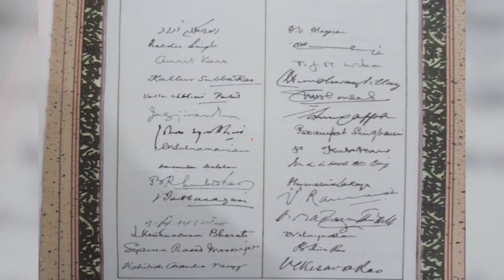MP NEWS | मप्र को कब और कैसे मिली संविधान की ओरिजि​नल कॉपी?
ग्वालियर के महाराज बाड़ा के केंद्रीय पुस्तकालय में आज भी भारतीय संविधान की एक मूल दुर्लभ प्रति सुरक्षित रखी हुई है। इसे हर साल संविधान दिवस और गणतंत्र दिवस पर आम लोगों को दिखाने की व्यवस्था की जाती है।इसकी सभी 11 पांडुलिपियों के अंतिम पन्ने पर संविधान सभा के 286 सदस्यों ने मूल हस्ताक्षर किए थे, जो आज भी अंकित हैं। इसमें सबसे ऊपर राष्ट्रपति डॉ. राजेंद्र प्रसाद के हस्ताक्षर हैं।

The Sootr
Atarangi Media house private limited
3, Indira Press Complex,